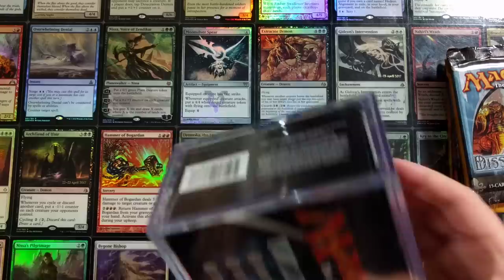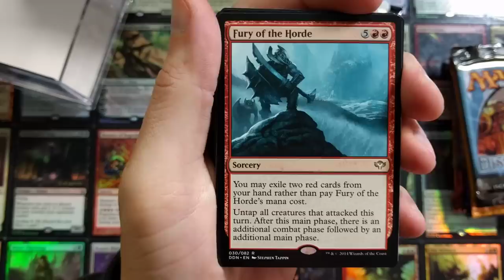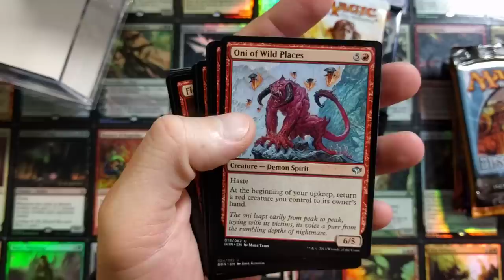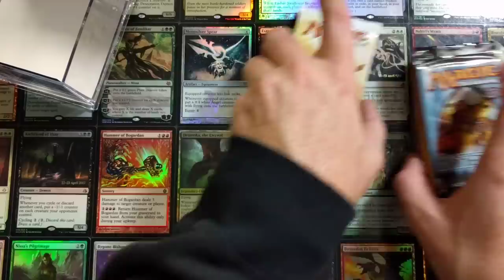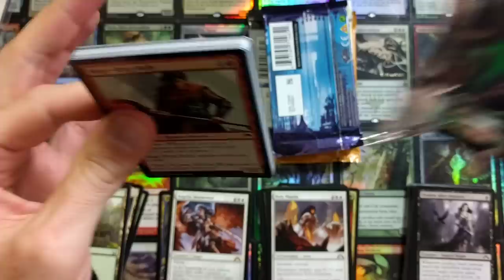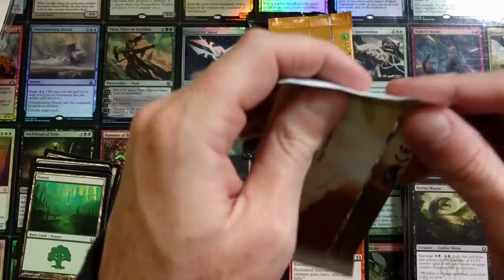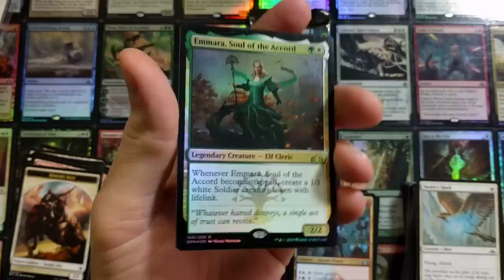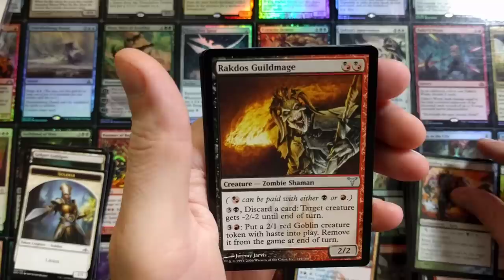This is What I've Been Looking For inside Walmart MTG Cubes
This is the Cube I was searching for with Promo Foils, thank you JesterKing for sending one my way to open for the channel!

-Fan Mail-